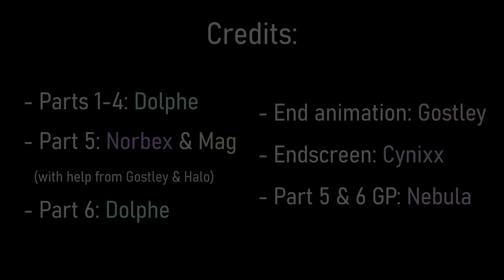Glacier 15 | Geometry Dash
ID: 96226630

After the events of Destruction Eruption, the PLAYER wanders the remote ruined city of Glacier 15. Buried beneath the snow and rubble once lay a beautiful, thriving civilization.
2 years ago, a tragedy erupted, and it was assumed no survivors remained. In fact, with such an isolated city, news of the incident was sparse. The entire region was fenced off, hidden from the public view. What exactly could have occurred 2 years ago?
2 years later, Team Cascade began their investigation. But what they come across is unexpected...

Parts:
0:00 Prologue - @Dolphe  @virtualitygd874
1:02 Part 1 to 4 - @Dolphe
1:49 Part 5 - @norbi2 & @mag9954 w/ help from @Gostley & @Statis001
1:58 Part 6 - @Dolphe
2:05 End animation - @Gostley
2:08 Endscreen - @cynixxgd
Part 5 & 6 GP - @3nebula887

Do you want your OC to show up in the lore?

Geometry dash boss fight
Geometry dash Glacier 15
Geometry Dash Demon level
Boss battle